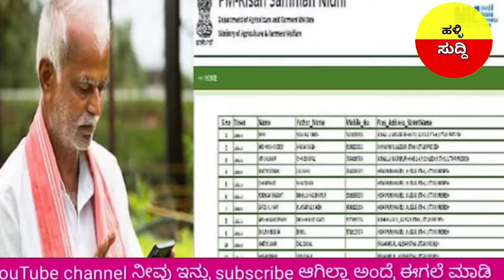ಪಿಎಂ ಕಿಸಾನ್ 17ನೇ ಕಂತಿನ ಬಿಡುಗಡೆ ದಿನಾಂಕ ನಿಗದಿ/Pm Kisan 17th Installment Date/pm kisan new updat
ಪಿಎಂ ಕಿಸಾನ್ 17ನೇ ಕಂತಿನ ಬಿಡುಗಡೆ ದಿನಾಂಕ ನಿಗದಿ/Pm Kisan 17th Installment Date/pm kisan newupdate

 pm Kisan 17th installment released with pics
 pm Kisan benefici list
 how to apply a pm Kisan Yojana
 how to ekyc
ಬಿಡುಗಡೆಯ ಬಗ್ಗೆ ಸರ್ಕಾರ ಹೊಸ ನಿರ್ಧಾರ
pm kisan new updatekannad
ಪಿಎಂ ಕಿಸಾನ್ 17ನೇ ಕಂತು ₹4000
Pm kisan new update kannad
pm kisan 17th installament
ಪಿಎಂ ಕಿಸಾನ್ 17ನೇ ಕಂತು ₹2000
Pm kisan 17th installament released
Pm kisan new update
ಪಿಎಂ ಕಿಸಾನ್ ಯೋಜನೆಯಲ್ಲಿ ದೊಡ್ಡ ಬದಲಾವಣೆ
6000 ಸಾವಿರ ಬದಲಿಗೆ ₹12000 ಜಮಾ
ಪಿಎಂ ಕಿಸಾನ್ ಯೋಜನೆಯಲ್ಲಿ ದೊಡ್ಡ ಬದಲಾವಣೆ /6000 ಸಾವಿರ ಬದಲಿಗೆ ₹12000 ಜಮಾ
pmkisannewupdate
pmkisankarnatak
 pmkisan 17th installment news
pm kisan 17th installment updated
pm kisan 15th kist
pm Kisan Karnataka
pm Kisan 15 installament release date